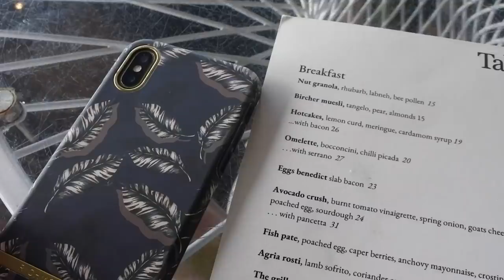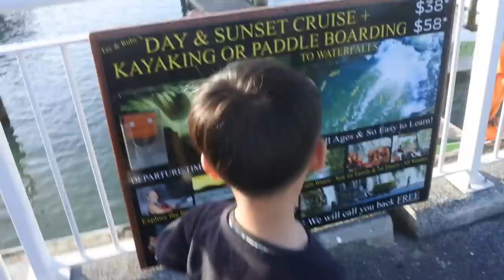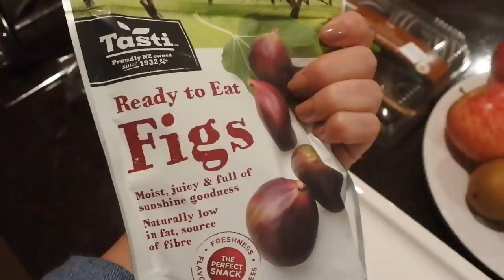Weekly Vlog#4 | 跟我一起去度假 | 逛酒莊/小鎮集市/巧克力工廠/划Kayak | HiBarbie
自上一隻跟我一起去悉尼出差的vlog後，
這次帶大家跟我一起去度假⛱️
又會是不一樣的心情😊
希望你們喜歡❤️
下拉查看產品清單🗒️

🌟About Me
坐標：新西蘭（南半球）膚質：春夏敏感混合皮，秋冬敏感混合偏乾皮。

Day 1:
牛仔外套：C/MEO COLLECTIVE INSTRUCTION JACKET

連體衣：Juliette Hogan Salder Jumpsuit Daydream Silk Light

項鍊：Tiffany Elsa Peretti® Diamonds by the Yard® pendant in 18k gold with a diamond

Day 2:
牛仔衣：Wrangler - Trucker Jacket

條紋Top: Storets Striped Asymmetric Open Shoulder Ruffle Detail Top

Day 2（第二套）：
白襯衣：Frank & Eileen

Day 3:
粉色T-Shirt：BELLA FREUD

化妝包：MYKITCO. My PVC Box Bag

散粉：La Prairie Cellular Treatment Loose Powder Translucent 1

眉筆：Dior Diorshow Brow Styler Ultra-Fine Precision Brow Pencil‎ #001 - Universal Brown

睫毛膏：Kiss Me

底妝：It Cosmetics Your Skin But Better CC+ Cream with SPF 50+

💻視頻編輯：Final Cut Pro
📷相機鏡頭：Sigma 50mm f/1.4 DG HSM Art Lens

此影片“非”合作影片。

Barbie xx